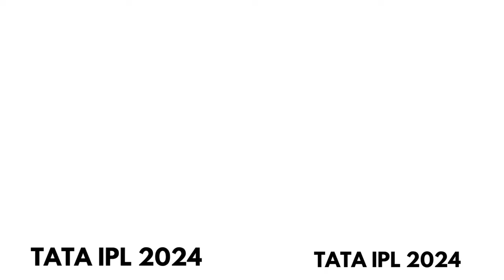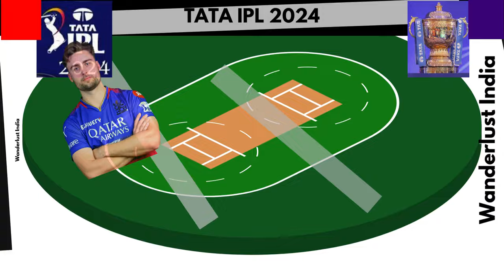TATA IPL 2024 Match 41 RCB Vs SRH _Wanderlust India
Web HTTP Access:
Yofan ID
yo.fan/mindjockey57